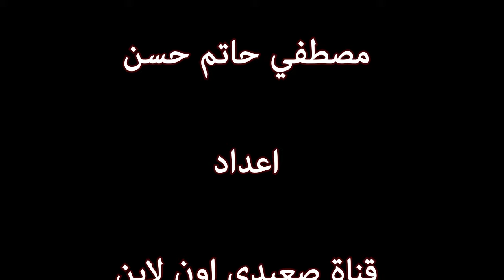مشهد مؤثر جدااا / قصة القاتل الماجور